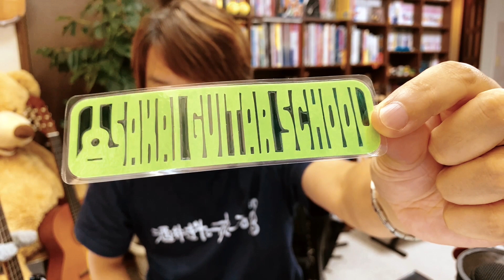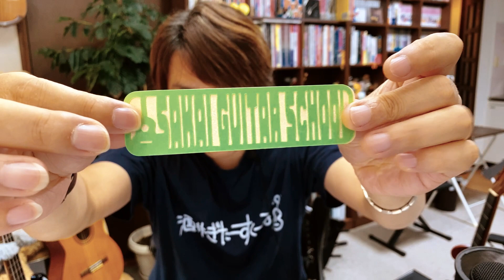【上達テクニック】この本は初級者にこそ読んでもらいたいです[クラシックギター]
僕が監修している本が発売です！
酒井ギタースクールから直接購入する場合はこちらから
amazonでの注文はこちら